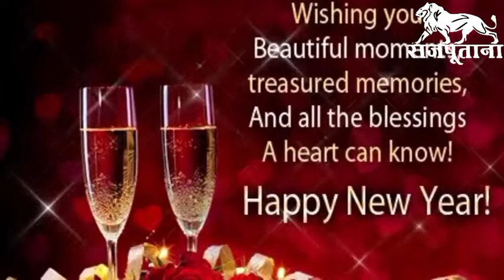Happy New Year from Rajdhani Loha Bhandar Balaganj